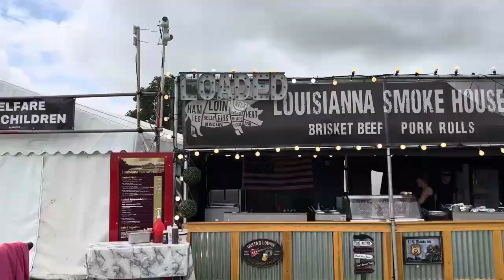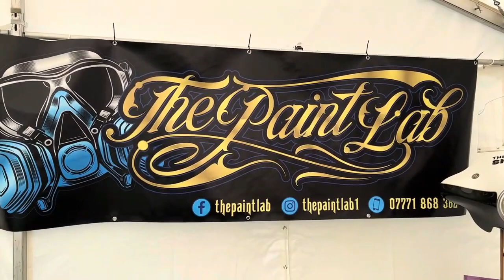Valkyrie Biker - Rock N Ribs Festival, Wincanton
Hey fellow biker and metal heads, I was so fortuanate to attend Rock N Ribs festival in Wincanton this year. It was a blast!
Great bikes and classic american cars, plus food, drink and music. Check out the interviews from that day.

Links:
Web: Rock n Ribs festival.co.uk

Burnout bikes - Another great place for bike customisation.

Motley Crude Uk - Tribute band that rocks your socks off!

My ride gear:

SHOEI helmet

PROZOR Motorcycle Headlights/ Fog/ Spot Lights

Bike Cover

Highway Code 2022

My Vlogging Gear:
Gopro Hero 4 black
Gopro Hero 3+ Silver
FreedConn T-Com

Hero 3+ Silver charger
Hero 4 black charger